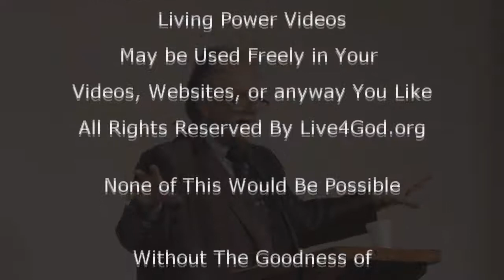Intro 2-1-15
Brother Dan with Our Intro for 2-1-2015